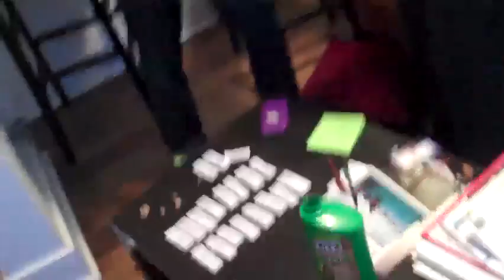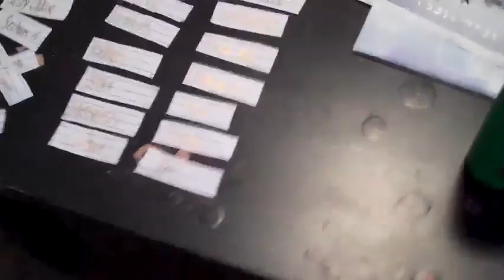BASSBRAWLROUND3.m4v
SELECTIONS FOR ROUND 3!!!